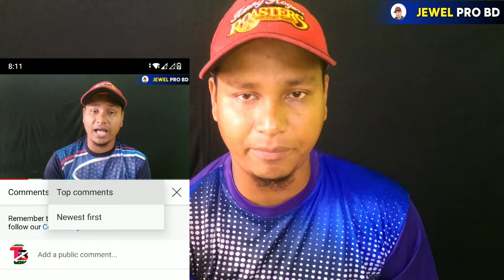Youtube New Update 2021 bangla || ৩ টি নতুন ইউটিউব আপডেট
Queries Coverd.

1.monetize youtube videos without

2.how to monetize youtube videos without 4k hours

3.how to monetize youtube channel

5.changes youtube terms and services

6.youtube new updats 2021

7.youtube monetization rules 2021

8.youtube new update today

9.youtube new mail

10.YouTube Big UPDATES

How To Seo on page YouTube  Banner || Youtube seo tutorial 2021

4. To Grow How To Grow a YouTube Channel using Your Phone 2 New